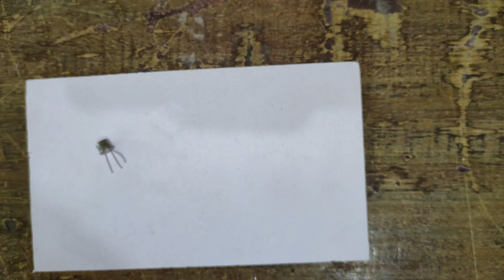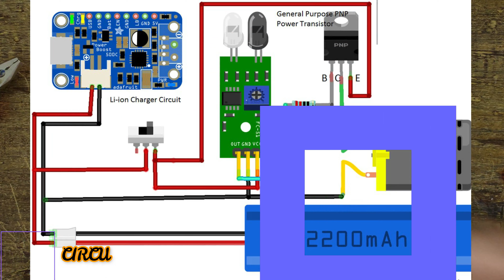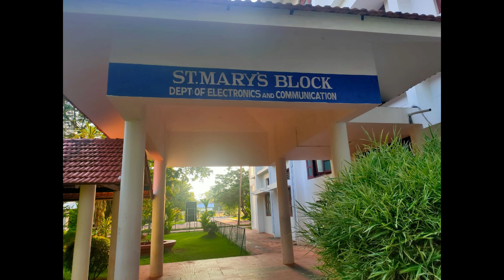HOW TO MAKE AutomaticDISPENSER//DIY#SANITIZER, HAND WASH,... DISPENSER// making, testing.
THIS video is ABOUT the implementation of an AUTOMATIC DISPENSER DEVICE, WHICH CAN DISPENSE A SANITIZER, HAND WASH, SOAP, OR ANY OTHER SUCH FLUIDS AUTOMATICALLY WITHOUT TOUCHING THE DEVICE.
BY USING THIS DEVICE THE SPREAD OF DISEASES CAN BE PREVENTED
AND THE WASTAGE OF THESE MATERIALS CAN BE AVOIDED SURELY.
    THE CIRCUIT IS WORKING MAINLY WITH THE HELP OF an IR SENSOR.
THE OVERALL COST OF THE DEVICE IS AROUND 500 T0 600rs.
LAST VIDEO;
LOUDSPEAKER MAKING;
VIDEO CREDITS;
MARIAN ENGINEERING COLLEGE TRIVANDRUM
MUSIC CREDITS ;
NCS MUSIC;